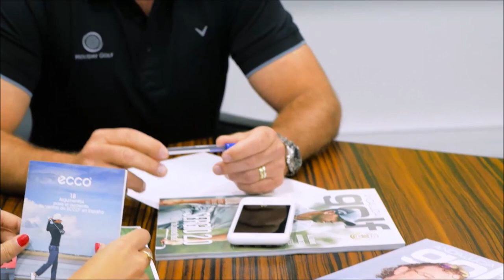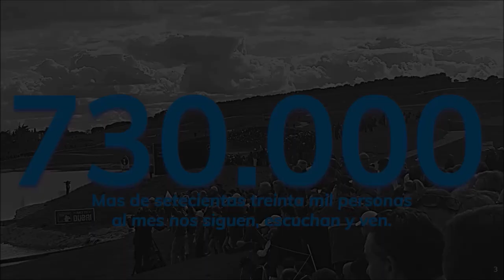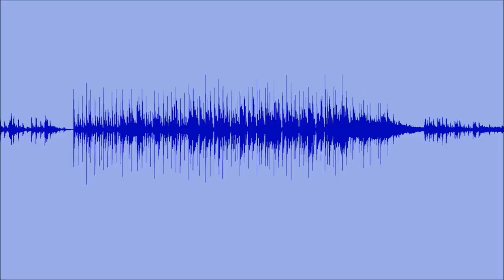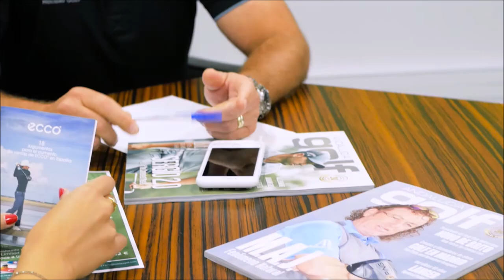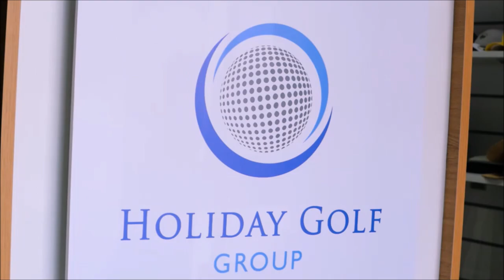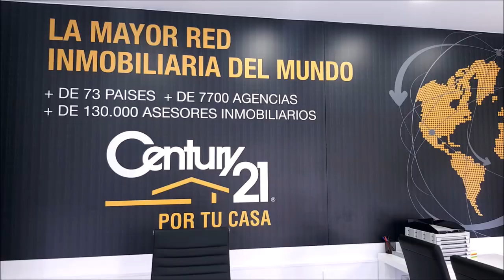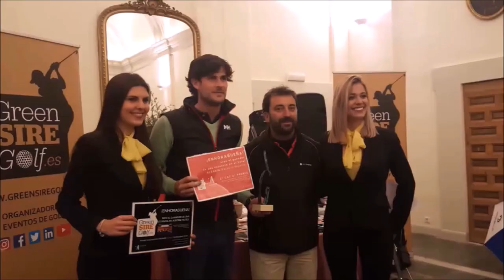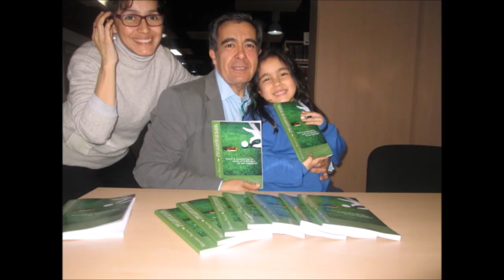178 SPORTS AND GOLF CARLOS MARIN CMGOLF Y JOSE MIGUEL FERNANDEZ GOLF POZOBLANCO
Programa SPORTS & GOLF 178 SPORTS AND GOLF CARLOS MARIN CMGOLF Y  JOSE MIGUEL FERNANDEZ GOLF POZOBLANCO  junto a Mariano Puerta Director de COaching Golf Radio y TV . Un programa de  @CoachPuerta
550.000 personas, al mes, interesadas en el golf, el turismo, la gastronomía, deportes….
3 programas semanales, más de 500 en 3 años.